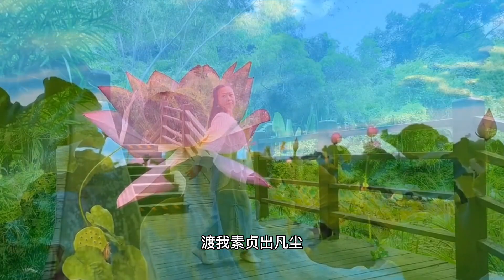歌舞《青城山下白素贞》 | 佛教音乐 佛教歌曲舞蹈 净土佛歌 Buddhism Music Song | 守月亮上进群2023网络春晚节目 12